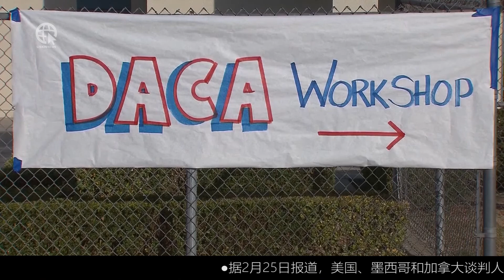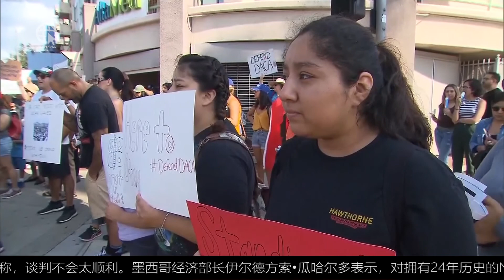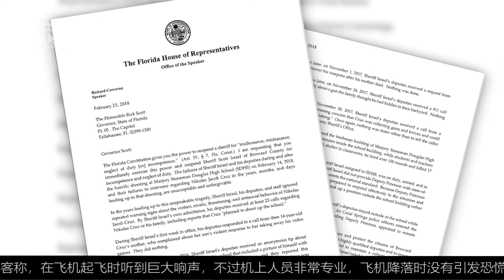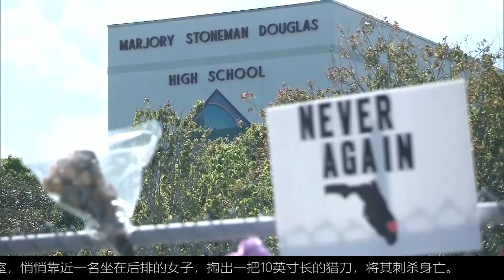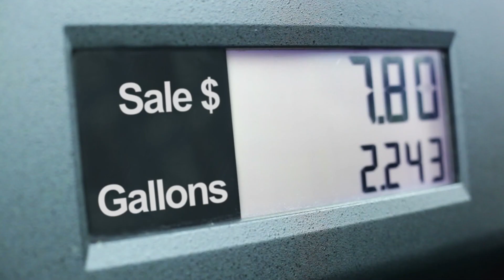USKN NEWS 02 26 18 CHINESE